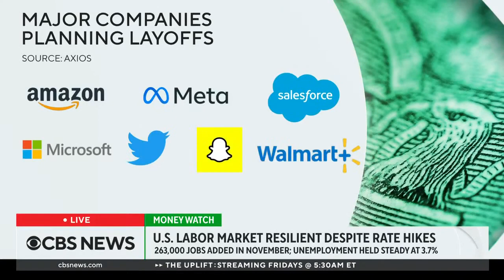CBS News @ 12pm open - December 2, 2022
CBS News streaming afternoon with Elaine Quijano and Errol Barnett anchoring from CBS News world headquarters in New York.